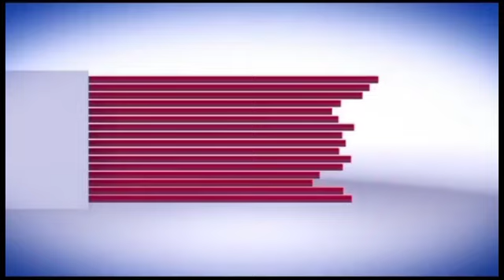[Alahou akbar🤭]Installation du comité départemental de lutte contre la migration : jean Baptiste Ti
Kebetou. Team221.

Bienvenue sur Ma  Chaîne YouTube
 BUZZ 24 SENEGAL ♥️♥️♥️♥️👇👇👇👇
  Un Chaîne de islamique   📚 Abonné vous
de la Service BUZZ 24 SENEGAL

🔴🔴👉👉 BUZZ 24 SENEGAL